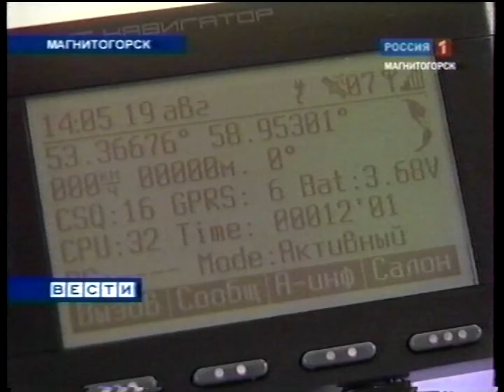"Вести Магнитогорск"_ А.Ишменева (вечер) 19.8.2011г